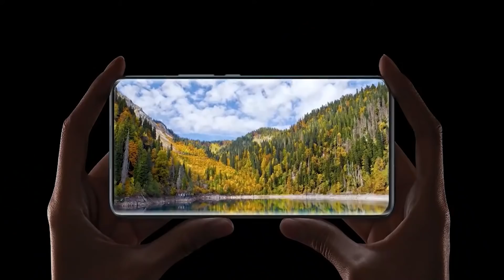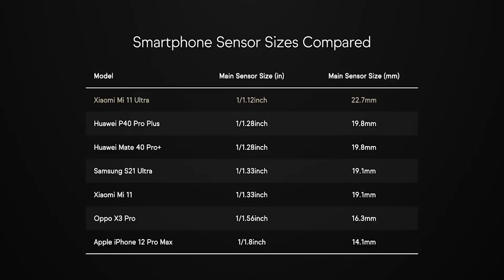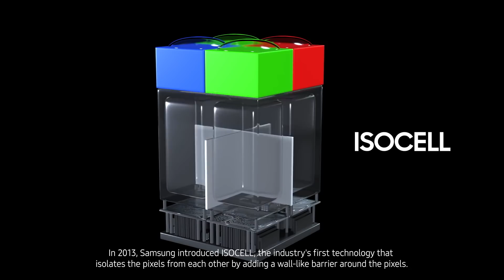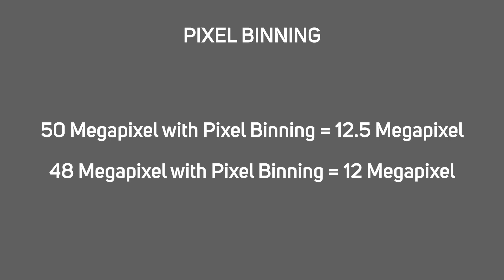ලෝකේ ලොකුම Image Sensor එක තියෙන Smart Phone කැමරාව - Xiaomi Mi 11 Ultra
අද අපි කතා කරන්නේ ලෝකේ දැනට තියෙන ලොකුම Image Sensor එක සහිත කැමරාව වෙන Xiaomi Mi 11 Ultra Smart දුරකථනය ගැන.
තවද මෙය DXOMark ශ්‍රේණිගත කිරීම් වලත් ලොව අංක එකට තියෙන කැමරාවද වෙනවා.

ඔබට අප සමග පහත සදහන් Facebook සහ Instagram ගිණුම් හරහා සම්බන්ද විය හැක

දැන් ඔබට අපගෙන් පාවිච්චි කල සහ අලුත් කැමරා සහ ලෙන්ස් මිලදී ගත හැක
පිවිසෙන්න අපගේ වෙබ් අඩවියට